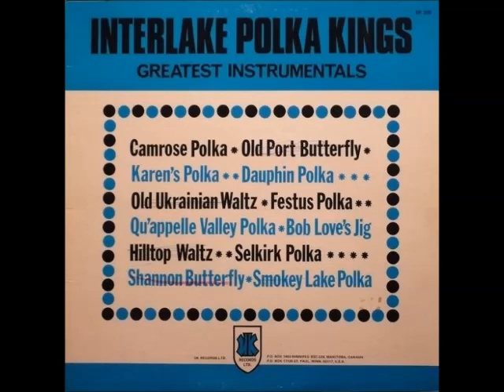POLKADON'S POLKA OF THE DAY - INTERLAKE POLKA KINGS- OLD PORT BUTTERFLY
I HAVE BEEN  ASKED BY MANY IF I COULD DO A TUNE OF THE DAY. SO HERE GOES. THANKS LOADS FOR ALL OF YOUR EMAILS, TEXTS AND CALLS.TODAY ANOTHER CLASSIC BY THE INTERLAKE POLKA KINGS -THE OLD  PORT BUTTERFLY